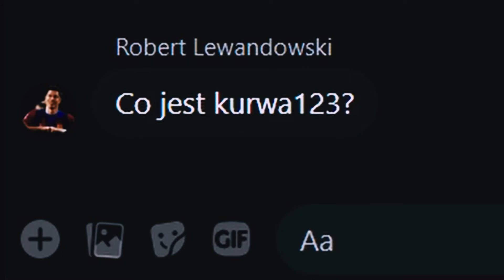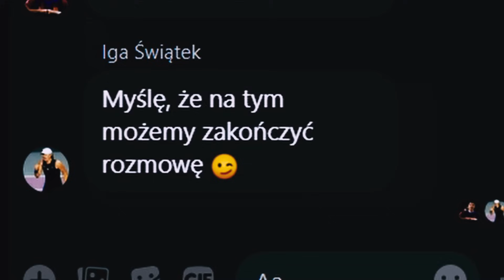PROBLEMY LEWEGO ZE SPORTOWCEM ROKU